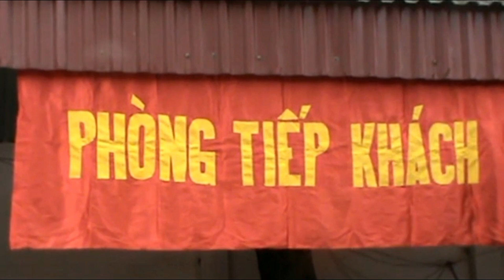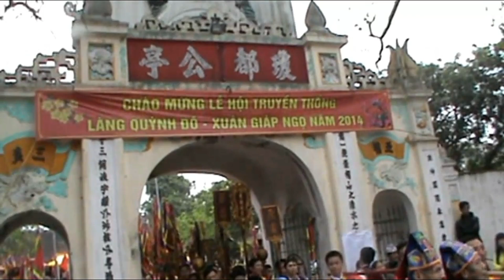LỄ HỘI LÀNG QUỲNH ĐÔ - 2014 - PHẦN 2